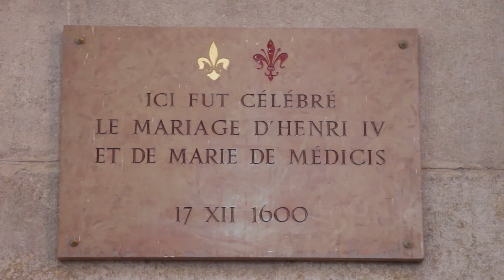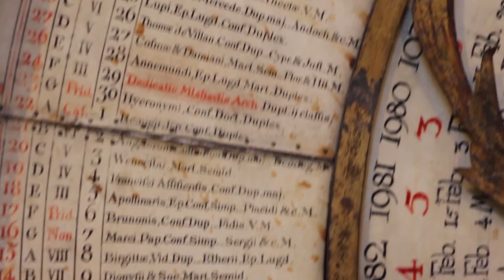SHOT STORY #2 - Lyon St Jean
Bienvenue dans SHOT STORY une série qui présentera rapidement des lieux, des moments historiques, des événements, des films.
Aujourd'hui on découvre l'histoire des chrétiens de Lyon mais également un lieu mythique, le vieux Lyon et plus particulièrement la cathédrale St Jean